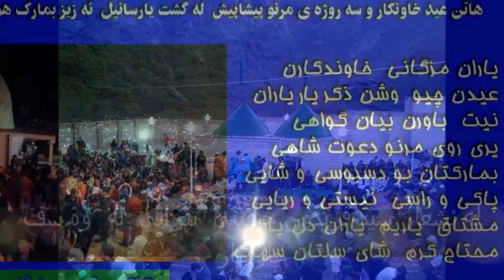له ئشعار سید فریدون حسینی تیرانی له وه سف خاونکار----kaki